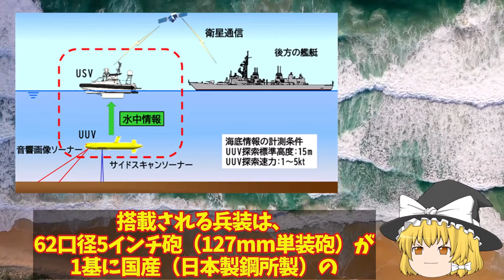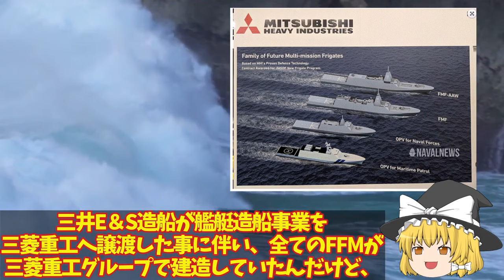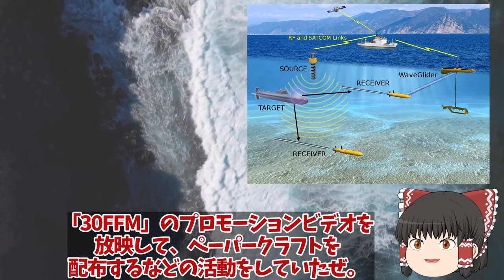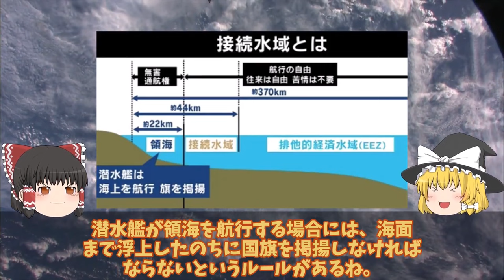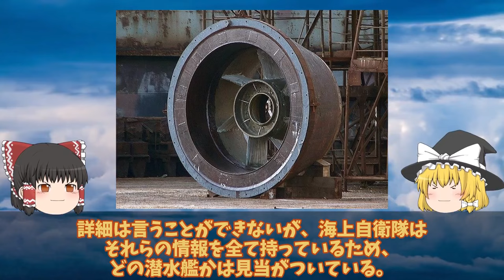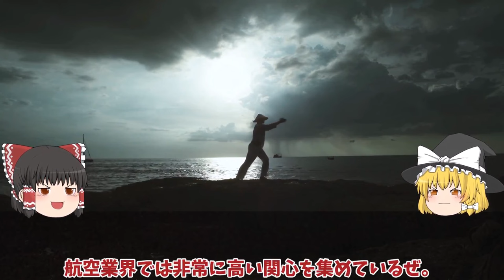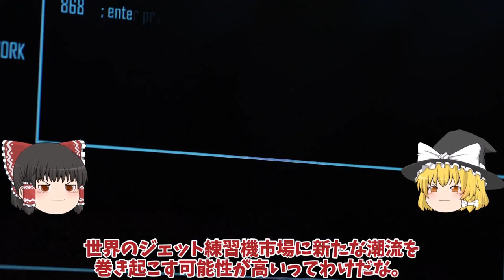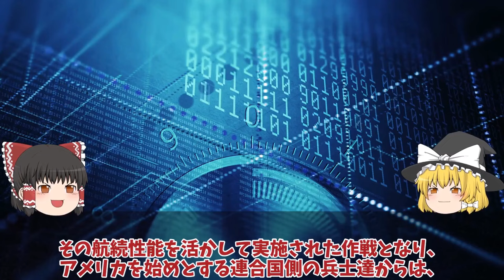【ゆっくり解説・軍事News】陸海空自最強 防衛省ガチで次期FFM悪魔的建造計画始動！海自FFM-AAWがついに豪州でう出開始国連恐れる排水量48000トン142m巨大【スペシャル・特集】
陸海空自最強 防衛省ガチで次期FFM悪魔的建造計画始動！海自FFM-AAWがついに豪州でう出開始国連恐れる排水量48000トン142m巨大【スペシャル・特集】

11防衛省ガチで次期FFM悪魔的建造計画始動！海自FFM-AAWがついに豪州でう出開始国連恐れる排水量48000トン142m巨大化？

12海自潜水艦適役に日米合同訓練で全滅！日米潜水艦以外は敵ではない海上から対潜能力の強化日米世界一？

13日英でついにUS2でも提携を結ぶと判明新明和工業とアエラリス社ついに日本本気！F3戦闘機開発を適用か国連恐れる？